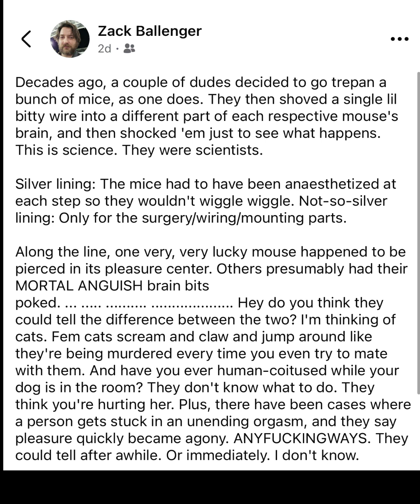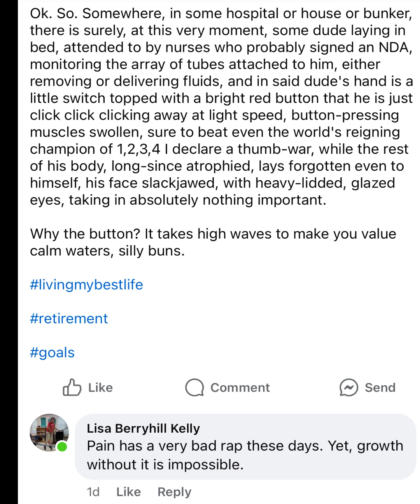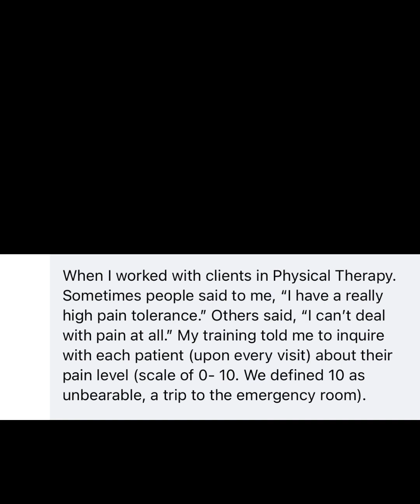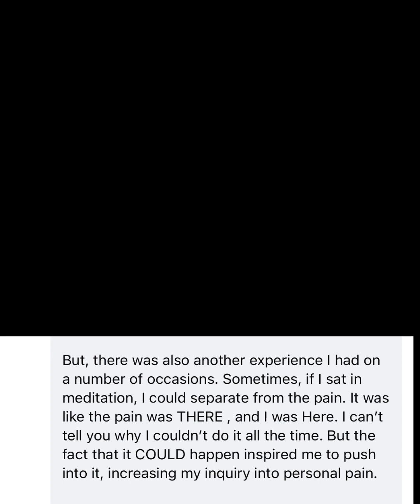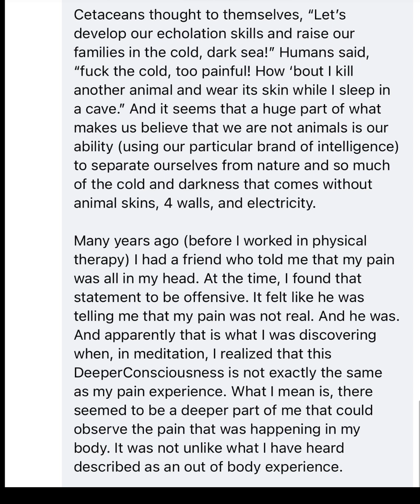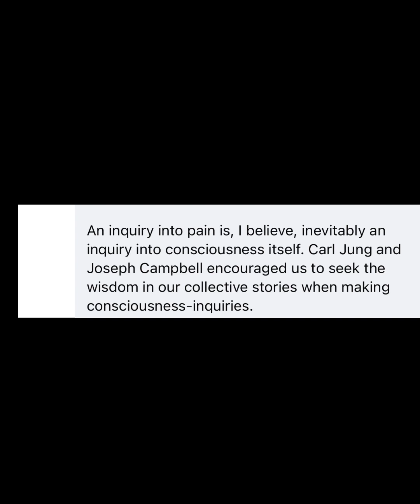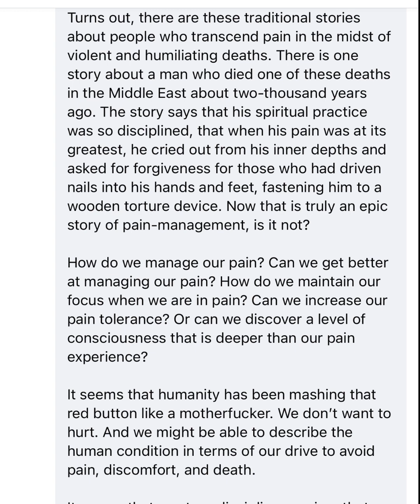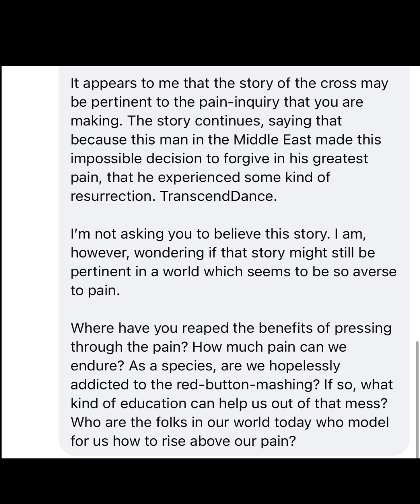Trepans, Scientists, & Little White Mice